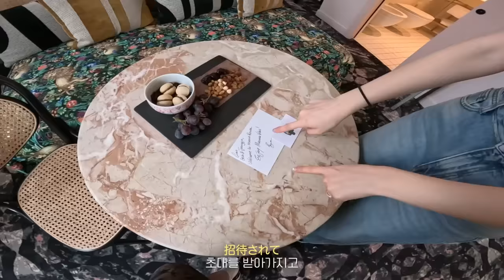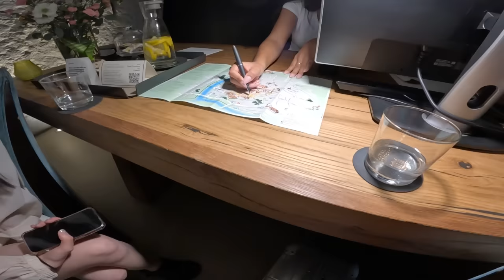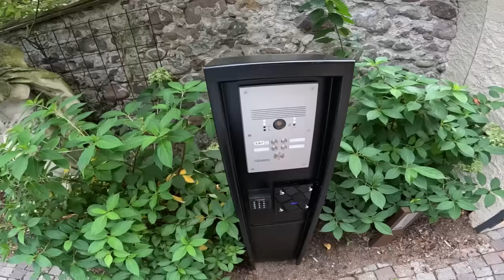여행 vlog. 몽딱이랑 있는 곳이 언제나 인생 여행지야 - 정진 | 사랑은 ESTJ도 변하게 해.. ('ᴗ')ﾉ♥💗⚟♥꒰ •⸝⸝⸝⸝⸝⸝⸝• ꒱